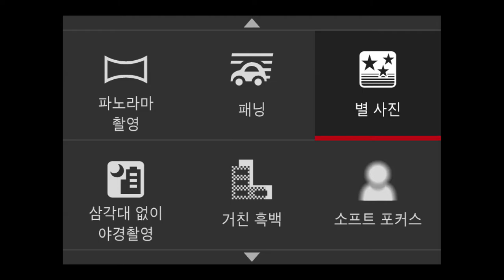G1 X III Star